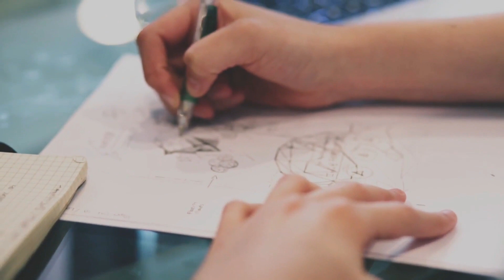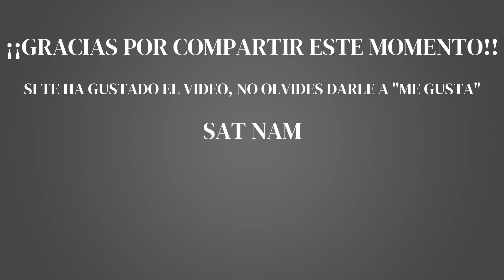Astrología - Fin de Semana Viernes 17, Sábado 18 y Domingo 19. Semana del 13 al 19 de Febrero.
Astrología y clima astral para la tercera semana de Febrero.

Para ésta semana, te propongo practicar la meditación Mejora el estado de Bienestar:

Que la disfrute.
Sat Nam!

00:00 Inicio Fin de Semana
00:25 Viernes 17 de Febrero
00:55 Sábado 18 de Febrero
02:31 Domingo 19 de Febrero
03:17 Resumen clima astral para el Fin de Semana